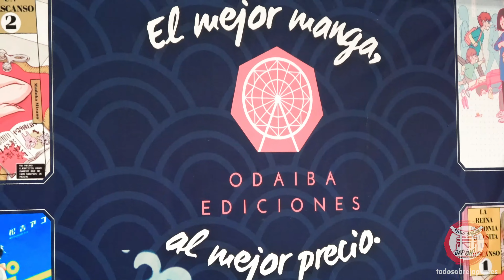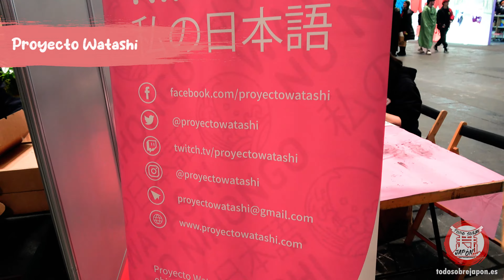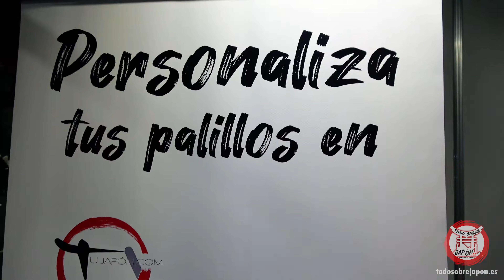Japan Weekend Madrid 2023 Febrero | Resumen (Evento, cultura, stands, cosplay)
Os traemos esta sorpresa especial para todos los aficionados a la cultura japonesa que estuvieron en la JAPAN WEEKEND MADRID 2023 DE FEBRERO!

En el resumen de este evento Otaku de Madrid, os traemos más de 3 minutos, que incluyen todos los detalles sobre este evento que tanto esperamos cada año,  y esta semana estaremos subiendo, los video cosplay, los stands, asociación Aiko, Instituto Kojachi, el teatro japonés, caligrafía japonesa, entre otras muchas cosas más de esta Japan Weekend Madrid 2023.

En este evento de Japan Weekend, se aprende sobre los japoneses y su cultura, arte y gastronomía, el cosplay y anime, entre otras muchas cosas, una experiencia inolvidable donde disfrutar de la cultura de un país tan importante e influyente como es Japón.

Hablamos de la cantidad de visitantes que recibe la Japan Weekend de Madrid, el contenido del programa, las actividades preparadas para el evento, todos los detalles sobre esta gran visita a la Japan Weekend Madrid Febrero 2023!